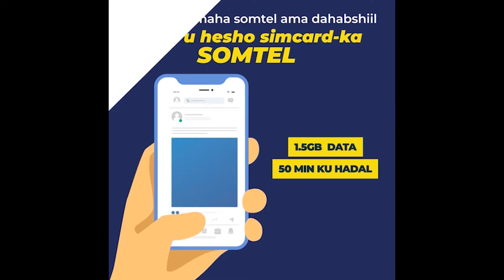Goobtii u cajiibsanayd ee Dhoolla-tuska 18ka May oo Burco laga dhisaayo